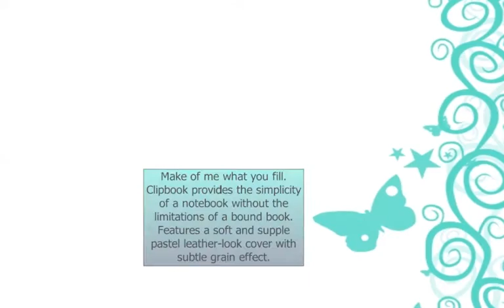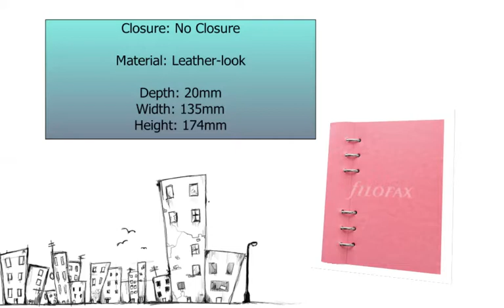Clipbook Classic Rose Personal | Organiser World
Make of me what you fill.
Clipbook provides the simplicity of a notebook without the limitations of a bound book.
Features a soft and supple pastel leather-look cover with subtle grain effect.

flexible capacity - expands when you add more pages and shrinks down when you want less
lies flat and can be folded back
storage space for a pen
hang your keys/charms on the external rings
includes undated diaries and a selection of notepaper
refills available
Size: Personal

Contents: front sheet, 15 ruled sheets, 15 quadrille sheets, 15 plain sheets, 1 foldout double-sided undated year planner, 6 foldout double-sided undated month planners, 13 undated week on two page diary sheets, 5 tasks/to do sheets

Closure: No Closure

Material: Leather-look

Depth: 20mm
Width: 135mm
Height: 174mm